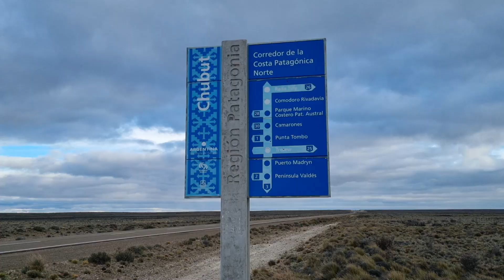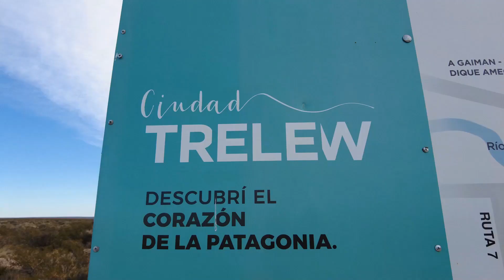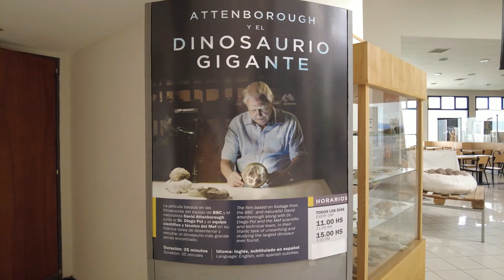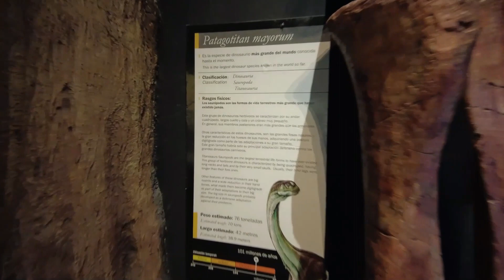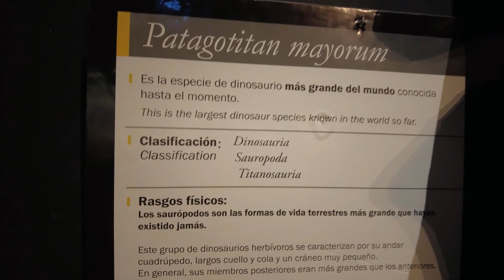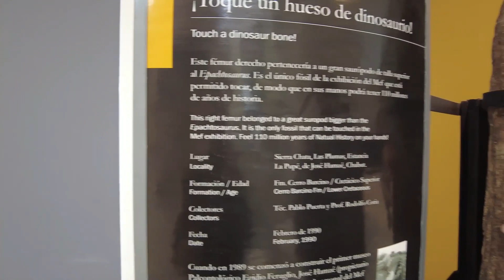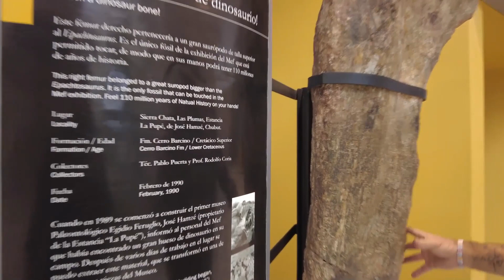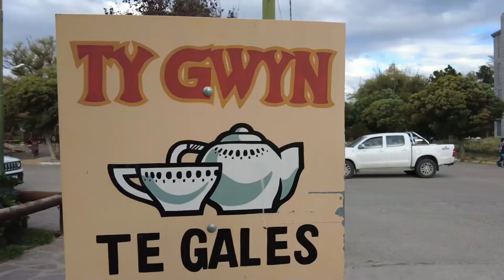TRELEW ARGENTINA | O MUSEU PALEONTOLÓGICO + IMPORTANTE DA AMÉRICA DO SUL FICA AQUI | PATAGÔNIA EP 27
TRELEW ARGENTINA! Essa cidade localizada na Patagônia Argentina, abriga o mais importante Museu Paleontológico da América do Sul e nós compartilhamos nesse vídeo como foi a nossa passamos por lá durante a  expedição América do Sul.

TRELEW ARGENTINA não tem muitas outras atrações turísticas além do museu pois é uma cidade industrial, por isso pernoitamos na cidade vizinha: Gaiman.

Mesmo assim, super vale visitar o Museu Paleontológico na cidade de TRELEW ARGENTINA rumo ao Ushuaia.

Gostou? Curta, compartilhe e comente.

Saudações viajantes e até o próximo vídeo

Acompanhe a nossa | Expedição pelo Brasil e América do Sul | RoCa sobre Rodas.

❤️ Saudações viajantes!!! ❤️